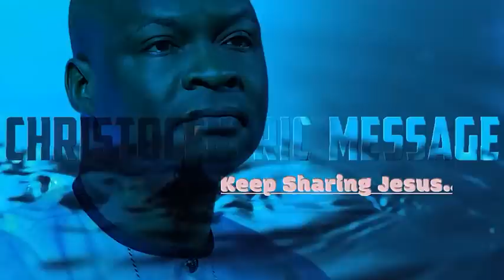SPECIAL SUNDAY SERVICE with APOSTLE JOSHUA SELMAN | Koinonia Global